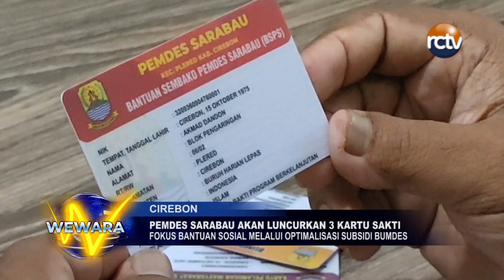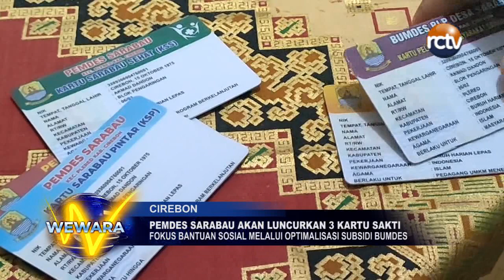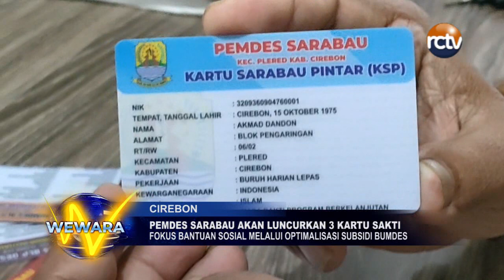Pemdes Sarabau Akan Luncurkan 3 Kartu Sakti